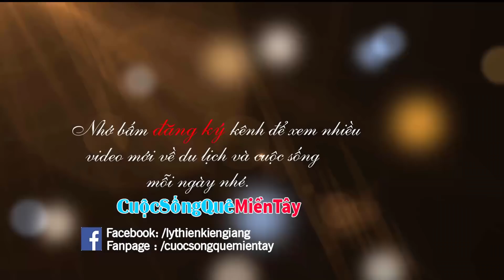Những mơ ước tưởng chừng như đơn giản sắp thành hiện thực | Cuộc Sống Quê Miền Tây 6/12/2018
Cuộc Sống Quê Miền Tây  xin giới thiệu video Những mơ ước tưởng chừng như đơn giản sắp thành hiện thực, video quay lại những ngôi nhà tình thương sắp được xây cất, cảm ơn Cô Bác, Anh Chị đã đồng hành theo dõi video.